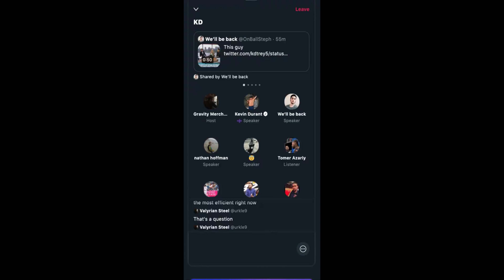Kevin Durant explains he never had an issue with Warriors fans Steph Curry or getting love from them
while a Twitter user keeps yelling at him: "Do you know my name?" Kevin Durant Kevin Durant explains he never had an issue with Warriors fans Steph Curry or getting love from them. NBA 2021. Brooklyn Nets

Kevin Durant - Kevin durant disses Steph Curry and Warriors fans on Twitter *joins spaces audio call*.